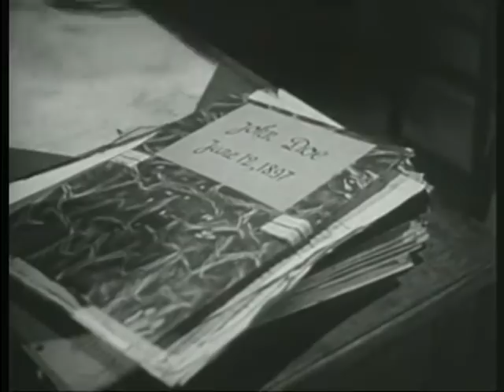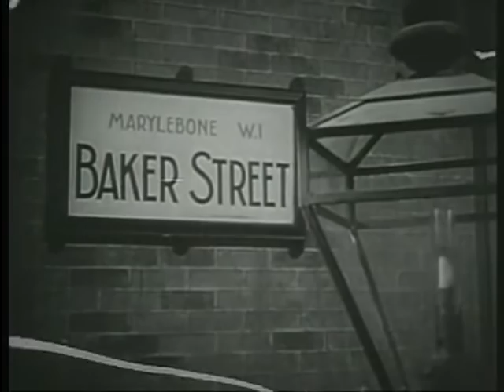Sherlock Holmes - The Case of the Reluctant Carpenter (1955) TV Episode 21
Sherlock Holmes races against time in order to find the location of a bomb that was planted somewhere in London by an extortionist.

Director: Steve Previn
Writers: Arthur Conan Doyle, Sidney Morse, Sheldon Reynolds
Stars: Ronald Howard, Howard Marion-Crawford, Archie Duncan